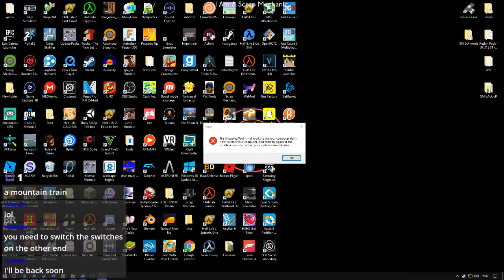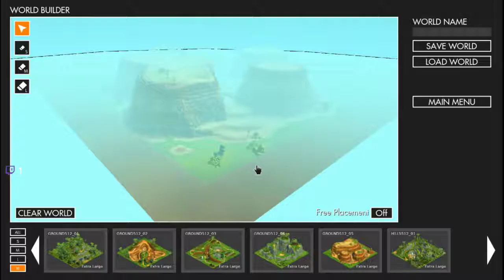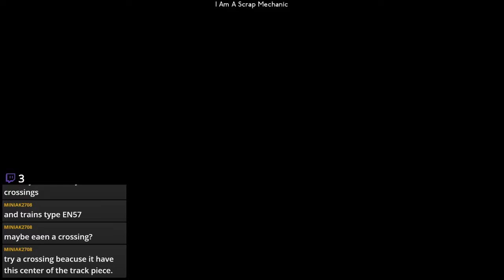Finishing The Train | Scrap Mechanic [VOD]